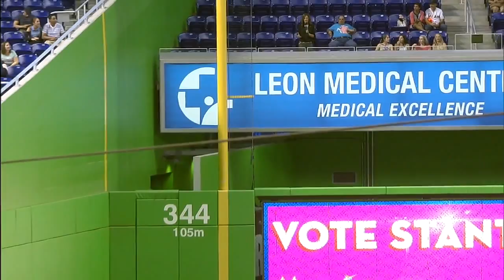Marlins' bullpen supports U.S. soccer team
7/1/14: A Marlins broadcaster reports on the team's support for the U.S. Men's National Team as the Phillies bullpen tries to distract her